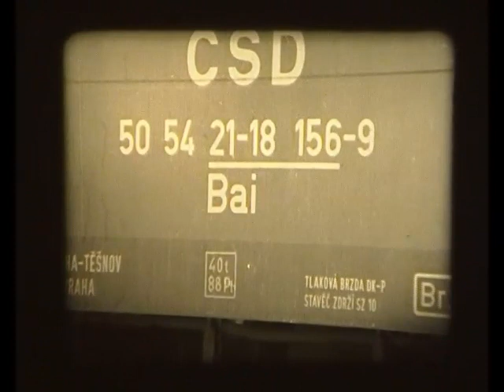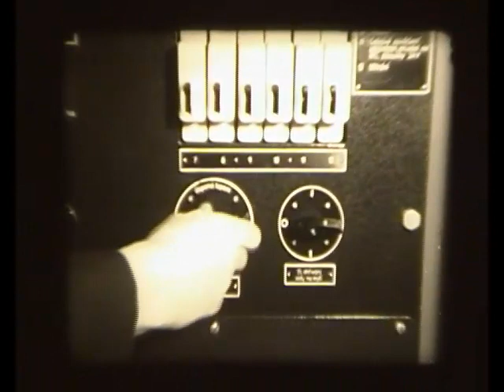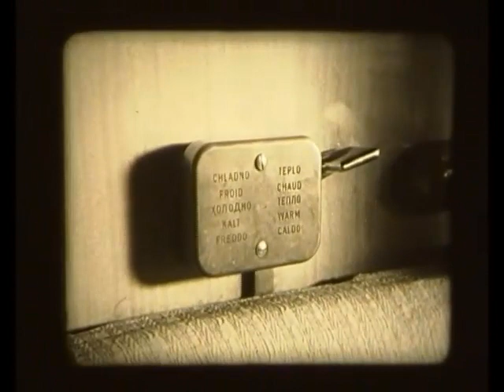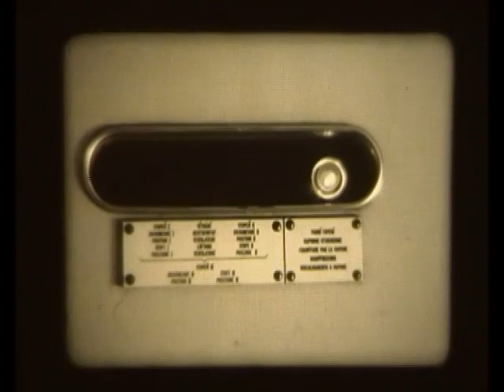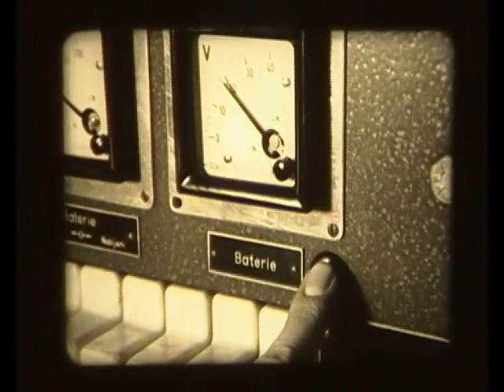Vytápění osobních vozů parou